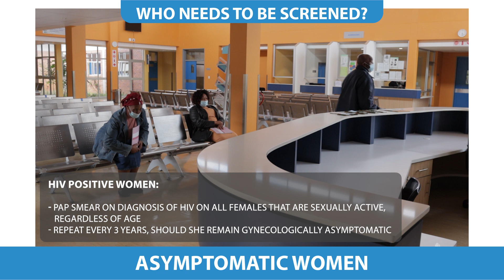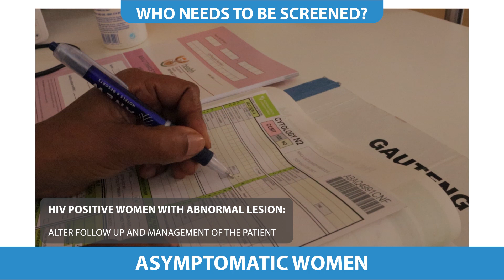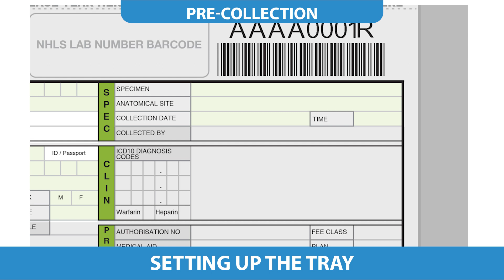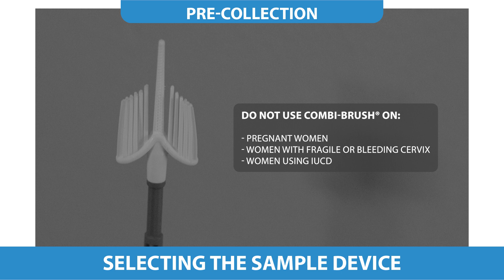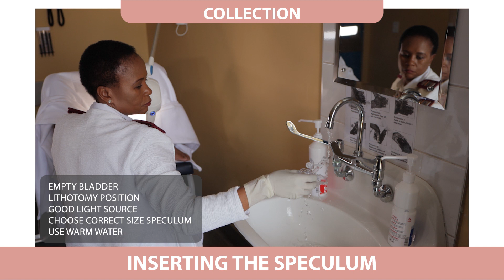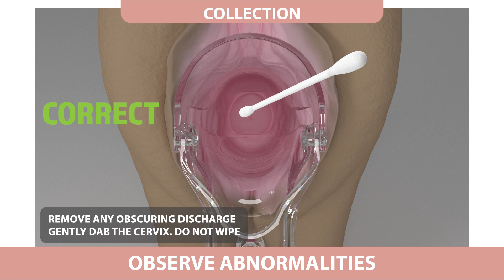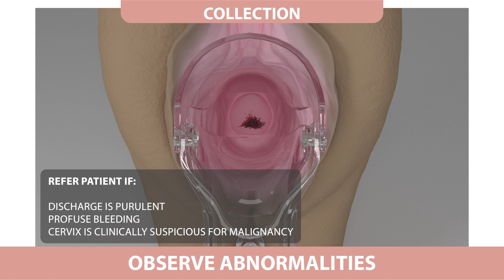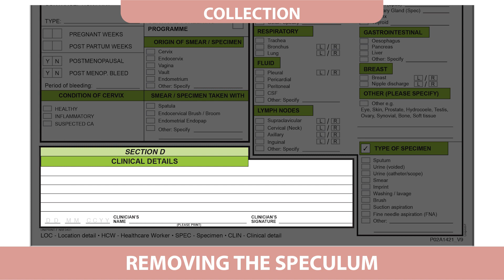Pap Smear Video (LBC Technique) FULL LENGTH VERSION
How to take an adequate PAP Smear using the Liquid Based Cytology (LBC) Technique
Presented by the National Department of Health of South Africa and the National Health Laboratory Service- Cervical Cancer Screening- Liquid Based Cytology